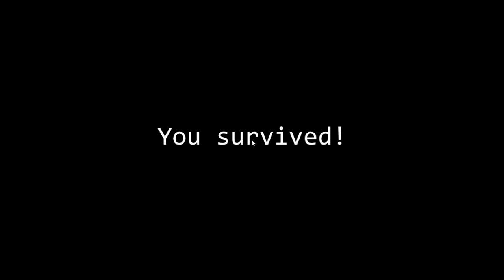4/20 MODE COMPLETE! || Survival At Freddy's